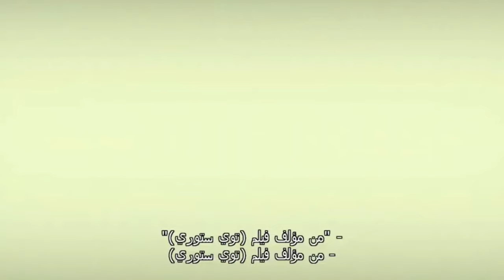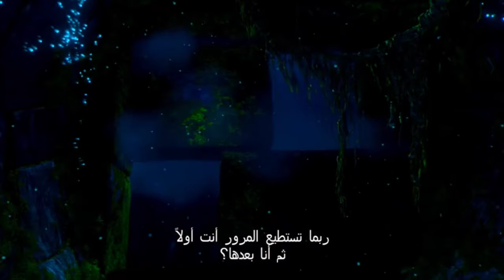Magic Arch | Magic Arch Movie | Movister | 3d Trailer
A young dolphin with an active imagination discovers a magic arch that makes wishes come true. However, when its enemies use the arch to become big and strong, it must find a way to stop them.